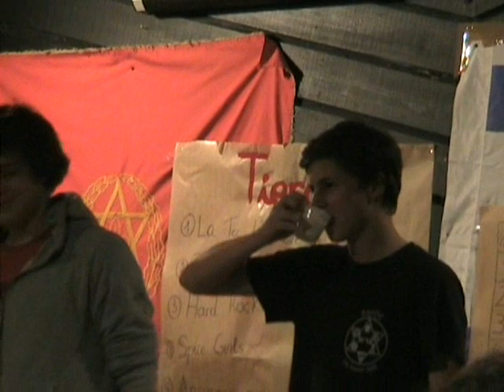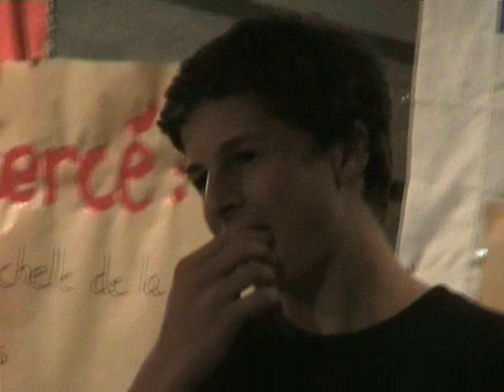soiree tierce : 7) le goblet commun